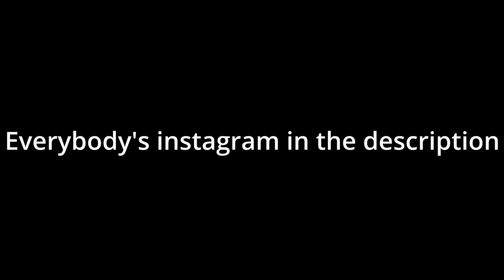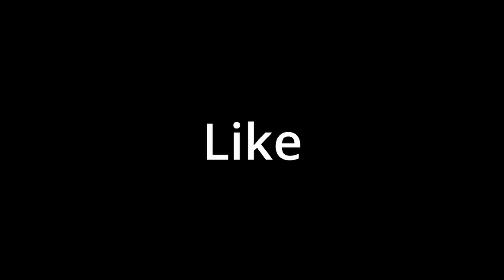I GOT IN A FIGHT! (It went too far)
I got in a FIGHT with my BEST FRIEND!